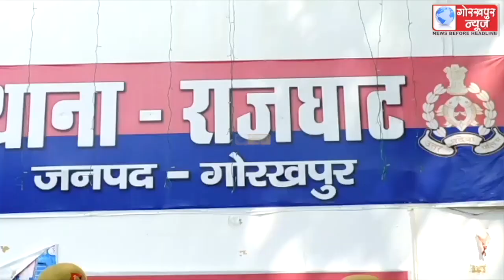मादक पदार्थों की तस्करी करने वाले अभियुक्त वीरेंद्र निषाद को राजघाट थाने की पुलिस ने किया गिरफ्तार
मादक पदार्थों की तस्करी करने वाले अभियुक्त वीरेंद्र निषाद को राजघाट थाने की पुलिस ने किया गिरफ्तार,डेढ़ किलोग्राम नाजायज गाँजा किया बरामद, भेजा जेल